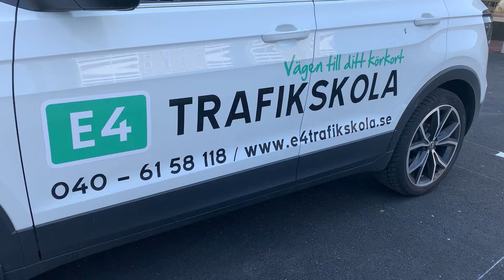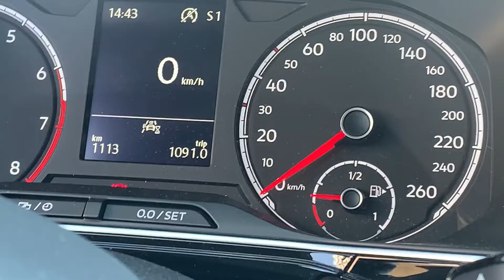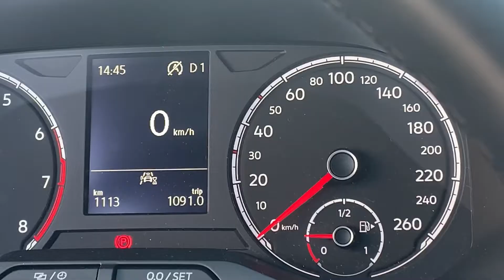ئەو هەڵە باوانەی لە ئۆتۆمۆبیلی ئۆتۆمات دا ئەکرێت